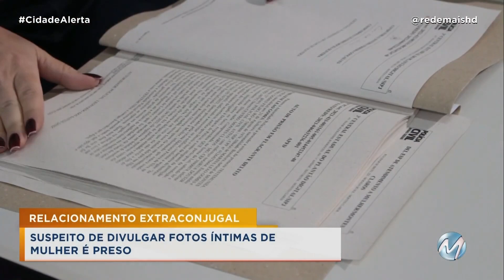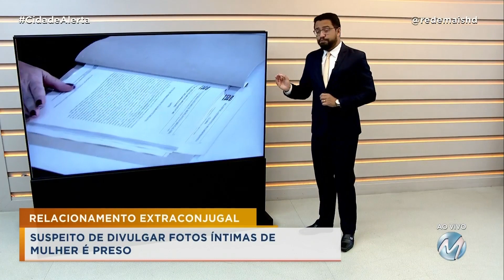RELACIONAMENTO EXTRACONJUGAL: SUSPEITO DE DIVULGAR FOTOS ÍNTIMAS DE MULHER É PRESO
Suspeito teria mantido um relacionamento de sete anos com a mulher que é casada. Ao ser avisado de que o relacionamento não continuaria, ele teria divulgado fotos íntimas da vítima na internet além de agredir e ameaçar a mulher.